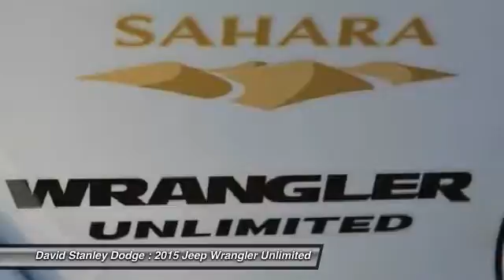2015 Jeep Wrangler Unlimited David Stanley Dodge T7072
2015 Jeep Wrangler Unlimited Unlimited Sahara

Wrangler Unlimited Sahara, 4D Sport Utility, 3.6L V6 24V VVT, Automatic, 4WD, and Bright White. ATTENTION!!! No games, just business! David Stanley Chrysler Jeep Dodge is pleased to offer this good-looking and fun 2015 Jeep Wrangler to excite your senses. Have one less thing on your mind with this trouble-free Wrangler.